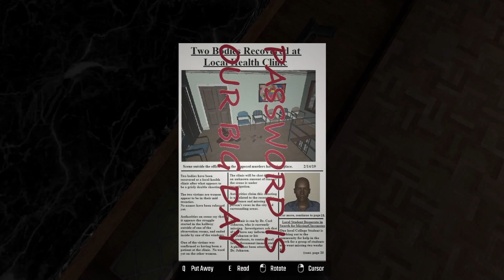Escape the Clinic